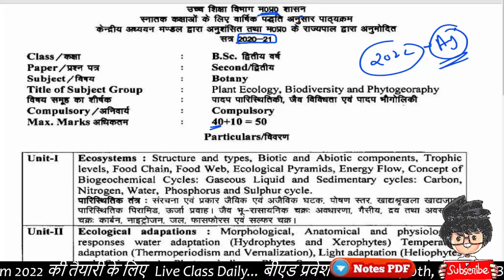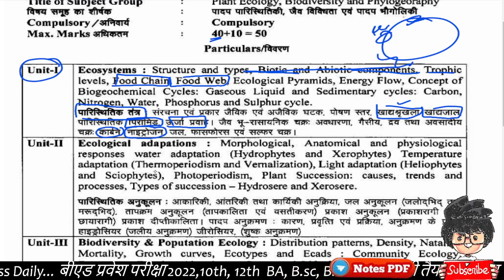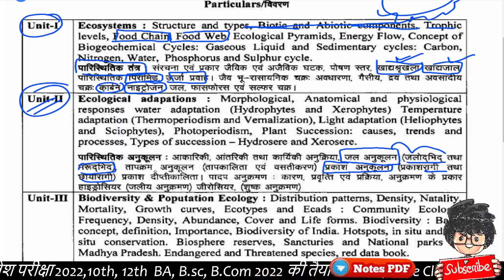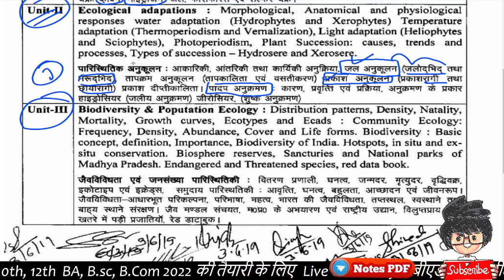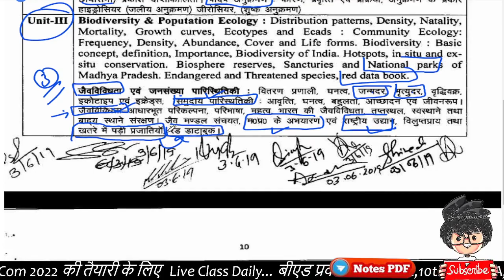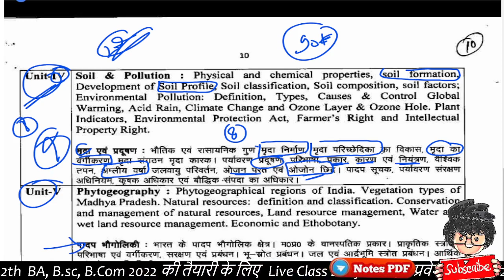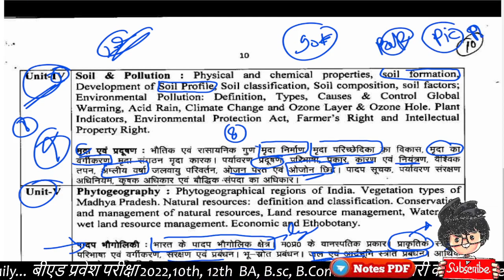BSc second year botany second paper 2022| Reva University मे आने वाले प्रश्न